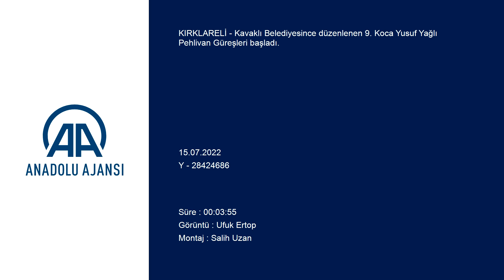Pehlivanlar Kırklareli'nde er meydanına çıktı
GÖRÜNTÜ DÖKÜMÜ :
- Pehlivanların hazırlanması
- Pehlivanların dua etmeleri
- Pehlivanların güreş yapmaları Pehlivanlar er meydanına 15 Temmuz şehitlerine dua ederek çıktı
KIRKLARELİ (AA) - Kavaklı Belediyesince düzenlenen 9. Koca Yusuf Yağlı Pehlivan Güreşleri başladı.
Kavaklı korusunda gerçekleştirilen organizasyon saygı duruşunda bulunulması ve İstiklal Marşı'nın okunmasıyla başladı.
Daha sonra 15 Temmuz şehitleri için dua okundu.
Pehlivanlar dua ettikten sonra er meydanına çıktı.
Organizasyona 250'ye yakın güreşçi katılırken, başpehlivanlık güreşlerinde 26 isim mücadele edecek.
Kavaklı Belediye Başkanı Gürel Koşdemir, AA muhabirine, yağlı güreşin ata sporu olduğunu söyledi.
Güreşlerin 9 yıldır düzenlendiğini hatırlatan Koşdemir, organizasyona katılan sporcularla vatandaşlara teşekkür etti.